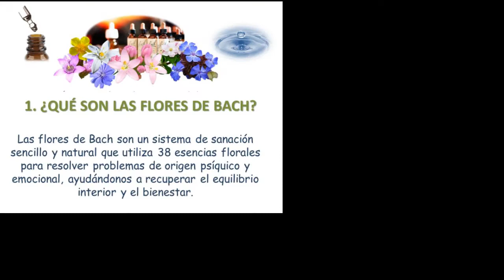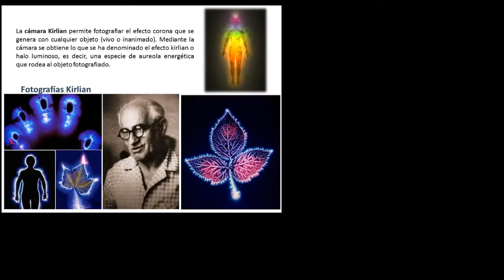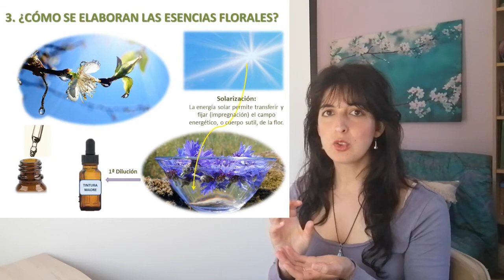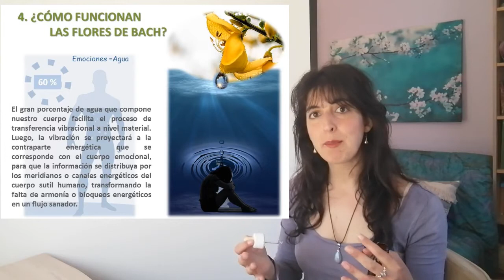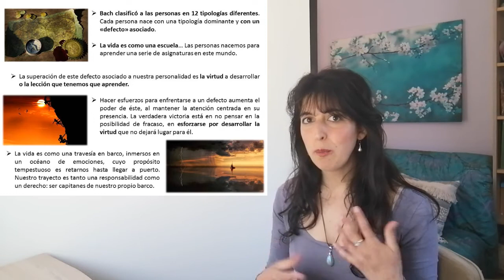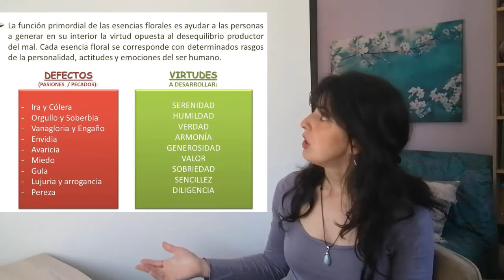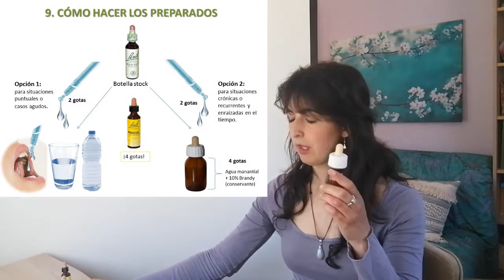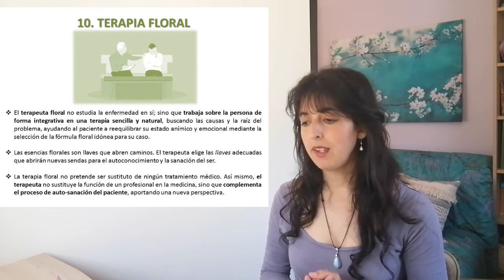FLORES DE BACH🌸Qué son y cómo funcionan.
Las FLORES DE BACH como un camino de sanación del alma. Principios energéticos y vibracionales para entender cómo se elaboran y funcionan las esencias florales.

Puedes adquirir las FLORES DE BACH que voy elaborando a través de mi tienda